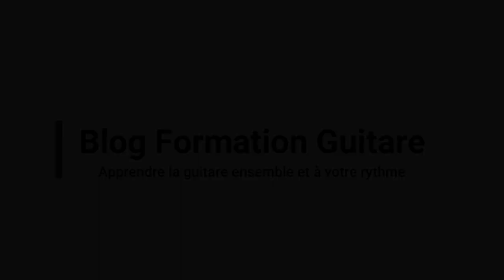Still Dre | Dr. Dre feat Snoop Dogg | Tuto Guitare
Dans cette nouvelle leçon, je te propose de jouer "Still D.R.E.", premier single de l'album 2001 de Dr. Dre, qui est un classique du rap américain.

Découvre de nombreuses ressources gratuites sur mon site : tablatures, tutos, cours pédagogiques, et conseils pratiques pour améliorer ton jeu et explorer de nouveaux styles musicaux.

Des programmes conçus pour booster ton jeu à tous les niveaux, avec des ressources pédagogiques variées et un accompagnement personnalisé qui t'aideront à progresser rapidement et à atteindre tes objectifs.

🎸 LE MATÉRIEL
Guitares : Taylor, Simon & Patrick et Fender Telecaster
Ampli : Fender Hot Rod Deluxe IV

Bonjour, je m'appelle Max Gilman ! Guitariste passionné et enseignant, je viens de Lille, France. À travers mes vidéos sur YouTube, j'essaie d'inspirer des musiciens de tous horizons et partager ma passion pour la musique.

Si tu veux en savoir plus sur moi, jette un coup d'œil à

Hello, my name is Max Gilman ! Passionate guitarist and teacher, I come from Lille, France. Through my YouTube videos, I try to inspire musicians from all backgrounds and share my passion for music.

If you want to know more about me, take a look

🕘 TIMELINE :

00:00 : Démo du morceau
00:22 : Présentation
00:40 : Les accords
01:46 : Les basses
02:58 : Résumé
03:33 : Épilogue